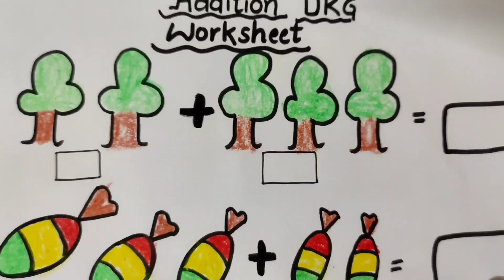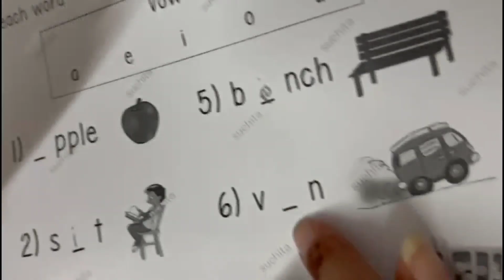First vlog 🔥...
1st vlog

Hello everyone Online Padhaku channel mein aapka swagat hai aaj yah Mera first vlog hai I hope aapko pasand aaega aapko pasand aaye to usko like jarur kijiega.

about more links